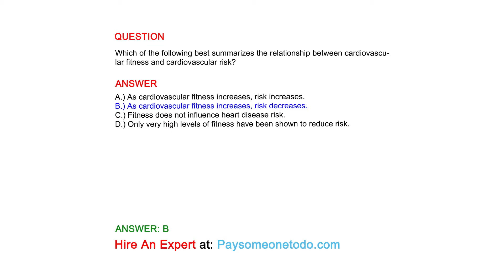Which of the following best summarizes the relationship between cardiovascular fitness...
QUESTION
Which of the following best summarizes the relationship between cardiovascular fitness and cardiovascular risk?

ANSWER
A.) As cardiovascular fitness increases, risk increases.
B.) As cardiovascular fitness increases, risk decreases.
C.) Fitness does not influence heart disease risk.
D.) Only very high levels of fitness have been shown to reduce risk.